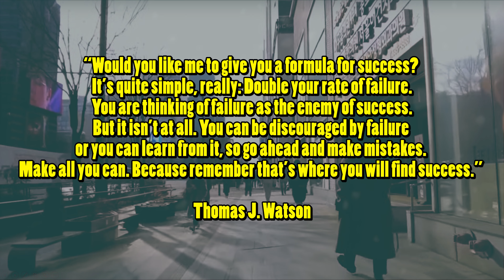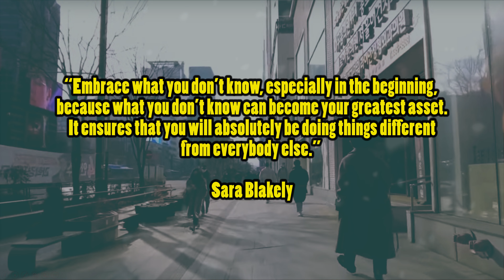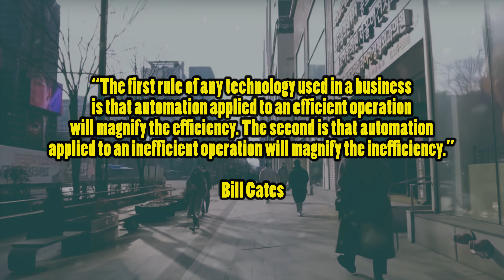Business Inspire | Fighter for the future | Best business quotes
Business Inspire